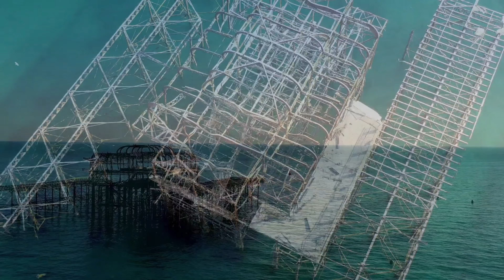Seagulls Attacked My Drone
I Don't believe it flying around a beach with your drone can be dangerous.

Near Crash or Drone Fail right here.. in this video check out over the pier and watch them try to attack my drone.

Maybe they thought it was another bird.